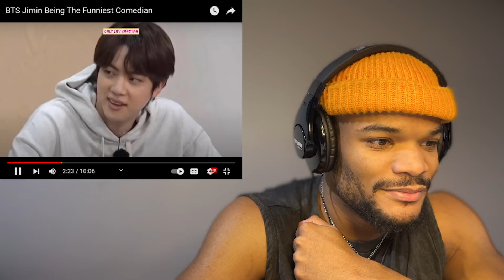BTS JIMIN Being The FUNNIEST Comedian - Reaction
BTS | RM, V, Suga, J-Hope, Jin, Jimin, Jungkook
My LIVE Reaction to BTS JIMIN Being The FUNNIEST Comedian